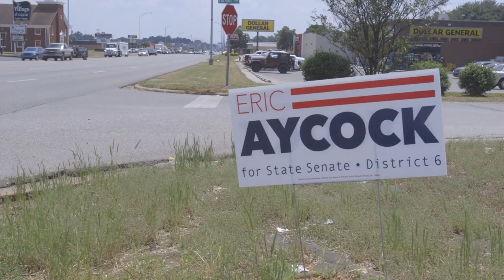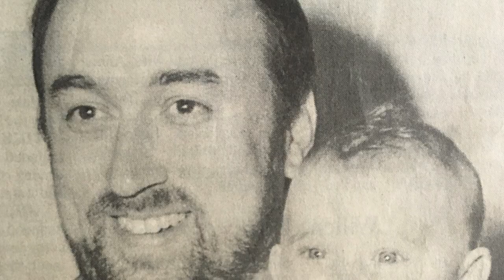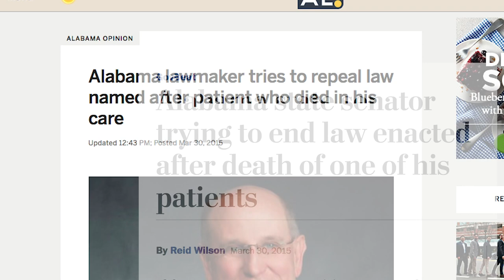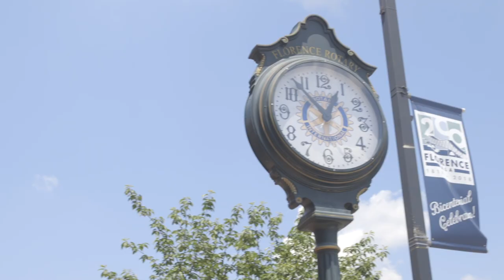This is not a vendetta, but Logan Church is on a mission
When state Sen. Larry Stutts, an OB-GYN, tried to repeal a law named after a woman who died in his care, his patient’s daughter, Logan Church, took an interest in politics, and now she’s managing his opponent’s campaign.